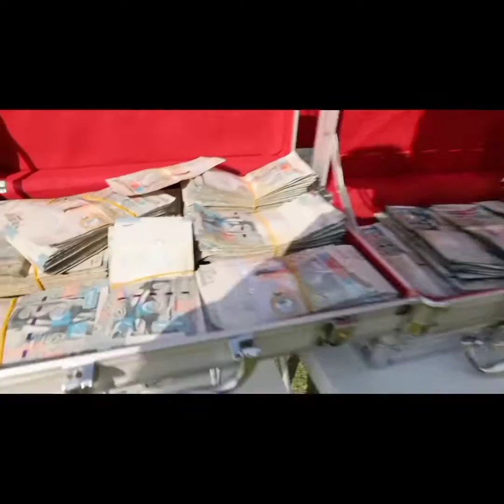تقييم هدايا اليوتيبر العرب Evaluation of Arab YouTuber Gifts